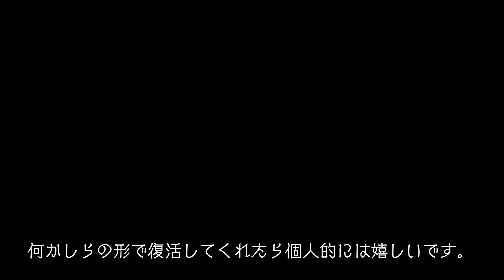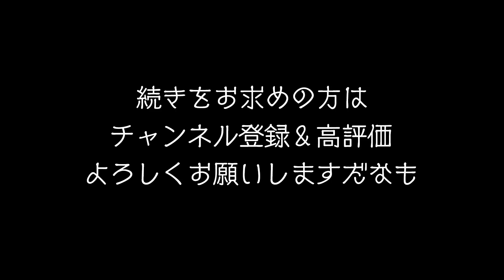【理想の新ブキ】ハイドラント グラフィティ！？ 超絶ハイクオリティなファンアート4選!!! 【スプラトゥーン3】【Splatoon3】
ニンテンドー大人気タイトル「スプラトゥーン」シリーズ最新作「Splatoon3」が発売されました。

素敵なファンアートを投稿している「Pufuu様」はこちら！

発売間近の「コジャケぬいぐるみ」はこちら！

シオカラーズが踊ってみた「アイドル」はこちら！

今回は、新シーズン恒例の「理想の新ブキ」のコーナーです！！！

ドライブワイパーアンペアってめっちゃ響き良くない？笑
このぐらいお洒落な新ブキもいつか出て欲しいです！！！

● 発売日 : 2022年9月9日（金）